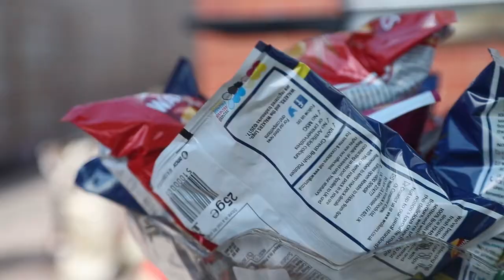CANON 5D MARK 4 - Cinematic BBQ Highlight Film (Just For Fun)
I made this for fun at a family BBQ, shot hand held on a 5D mark 4 and a Canon 24-105 L series lens.

I used a basic Nd filter, one of those 3 pack ones you can buy from amazon or ebay.